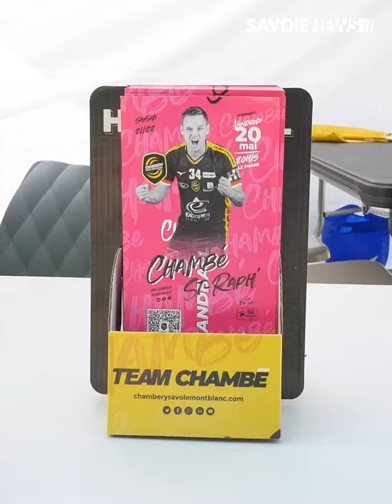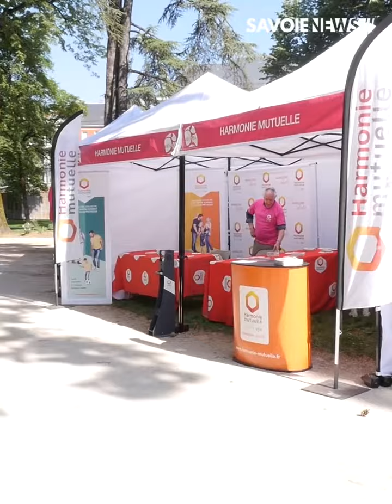Chambéry : La 15e édition de Odysséa est lancée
CARITATIF - La 15e édition de Odysséa est lancée 💖

La vague rose sera de retour dans Chambéry cet après-midi. 8 5000 coureurs et marcheurs sont attendus sous un beau soleil pour ce défi sportif solidaire contre le cancer du sein. De nombreuses animations sont prévues dans le village de départ : stands partenaires, cours de sport collectifs… L'échauffement débutera à 14h45 parc du Verney. La première course s’élancera à 15h.